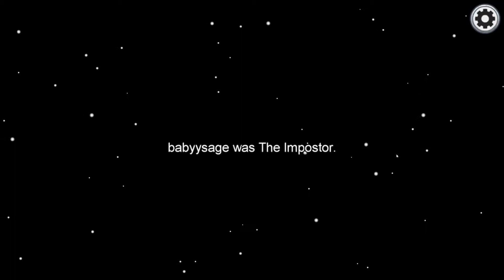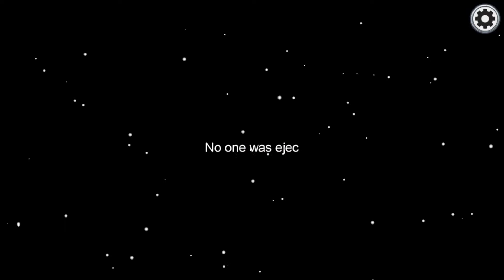Rick Sippin on sus juice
Drunk Rick is truly the best Rick

If you want to follow this Moose to other places